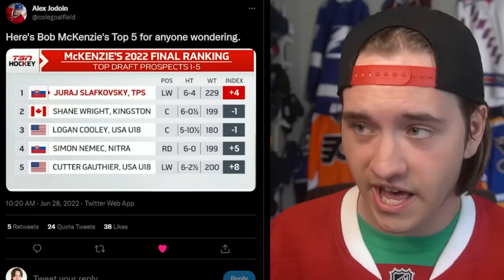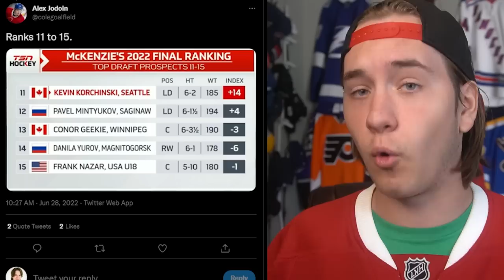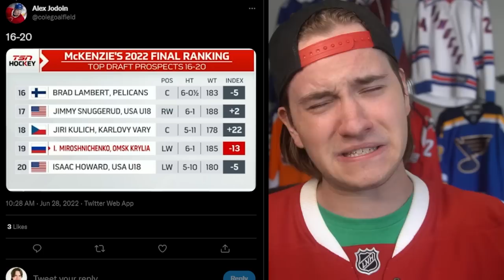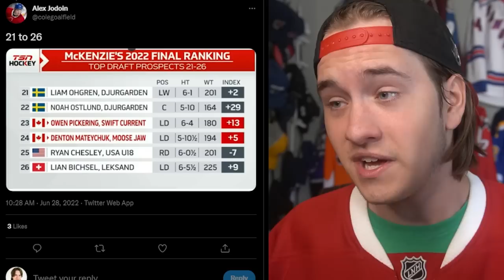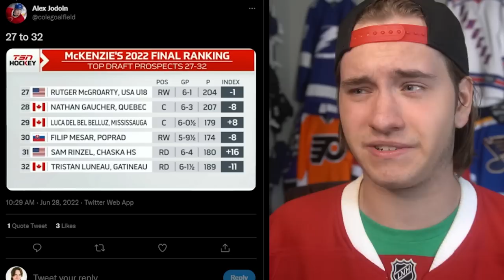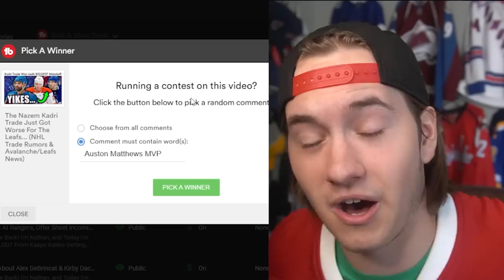Bob McKenzie's Final NHL Draft Rankings Are WEIRD... (Slafkovsky OVER Wright?! 2022 Top Habs Rumors)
Hello Guys Welcome Back! I'm Nathan, and Today I'm Discussing Bob McKenzie's FINAL 2022 NHL Entry Draft Rankings Frrom TSN, Including the Top 32 Picks, the SHOCKING 1st Overall Pick, the SURPRISING TOP 10 PROSPECTS, And Full Scouting Report Analysis!

Danny Palladini
Matthew Dube
Craig Skiff
Hockey Highlights
James Amodei
Ken Connelly
Rob Monkey
Nicolas Lefebvre
phillip bridgeman
Michel Richer
Icelantel
sugardaddyjesse
Alex Levesque
Keith Zielinski
Hockey,arcade and coins!!!
mike martinez
Lachlan Hall